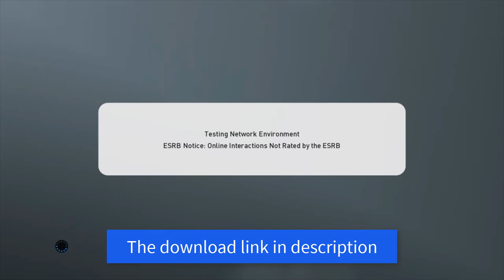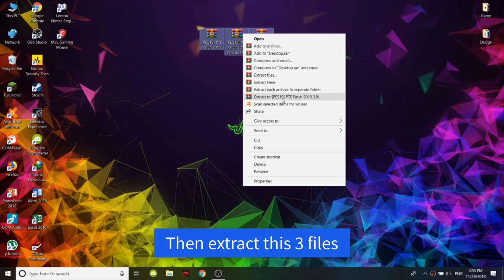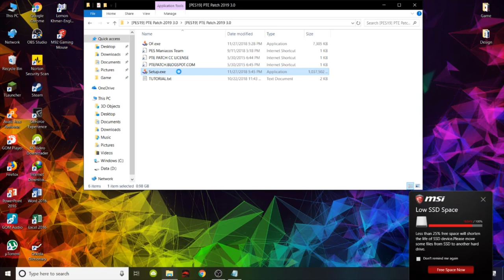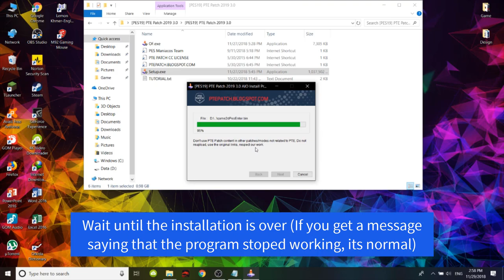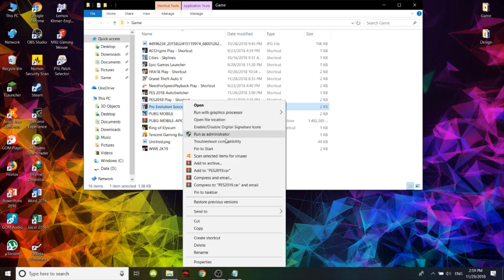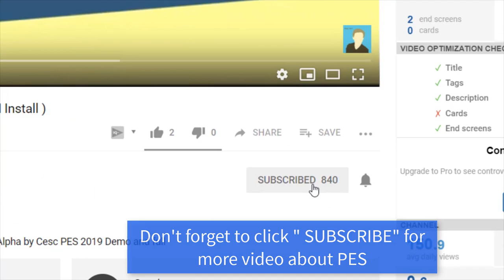PTE Patch V3.0 AIO 2019 for PES 2019 ( Download and Install )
►► ► In this video, I will show about  "PTE Patch V3.0 for PES 2019 ( All version )

- New kits for Chelsea, Man City, Spurs, West Ham, Leeds, Reading, At. Madrid, Real Madrid & Bayern
- New team created, the "LEGENDS FC". A new classic team with all MyClub classic players available to play.
- New faces added including, Robben, Ribery, Sancho, Weigl & Kalou.
- Added a new boot pack
- New mini faces added
- Latest Live Update implemented
- Compatible with the latest KONAMI Patch (1.2.0.0) & Data Pack 2.0

pes 2019,
pes 2019 android release date,
pes 2019 apk,
pes 2019 android offline,
pes 2019 arsenal,
pes 2019 ac milan,
pes 2019 argentina,
pes 2019 android trailer,
pes 2019 android download apk + data,
pes 2019 barcelona,
pes 2019 beta,
pes 2019 brazil,
pes 2019 boots,
pes 2019 bal,
pes 2019 barcelona faces,
pes 2019 barcelona ratings,
pes 2019 best goals,
pes 2019 belgium,
pes 2019 box draw,
serie b pes 2019,
patch serie b pes 2019,
nacional b pes 2019,
segunda b pes 2019,
brasileirão serie b pes 2019,
pes 2019 e3,
pes 2019 edit,
pes 2019 e3 trailer,
pes 2019 england,
pes 2019 edit player,
pes 2019 ecuador,
pes 2019 everton,
pes 2019 ep 1,
pes 2019 epl,
pes 2019 e3 download,
pes 2019 baixar e instalar,
pes 2019 como baixar e instalar,
fifa e pes 2019,
fifa 19 e pes 2019,